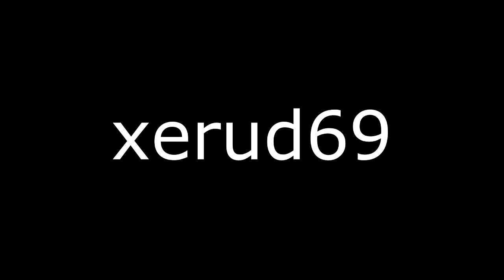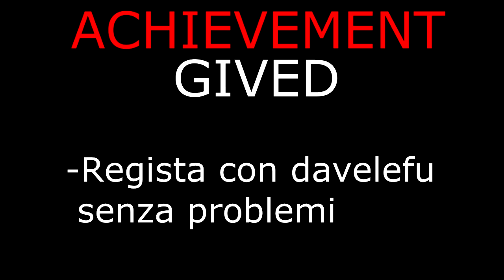Minecraft - The Island - Bastoncini Findus per Tutti - Ep. 1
ao a tutti ragazzi, questo è una nuova serie con DaveLeFu e Me.

 Godetevela!